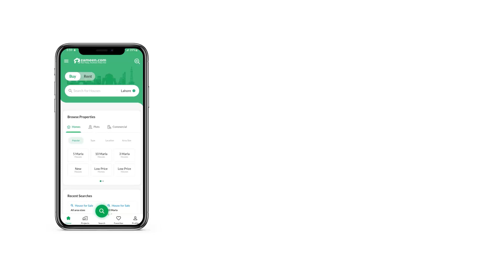5 MARLA HOUSE FOR SALE IN LAKE CITY LAHORE